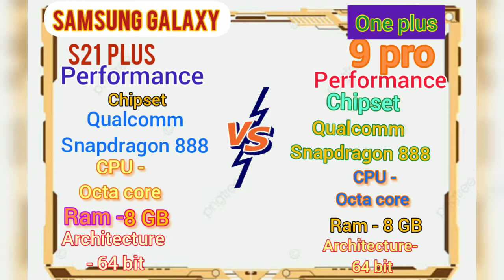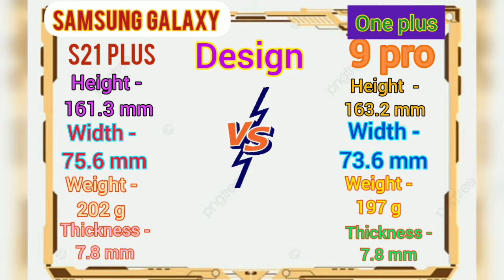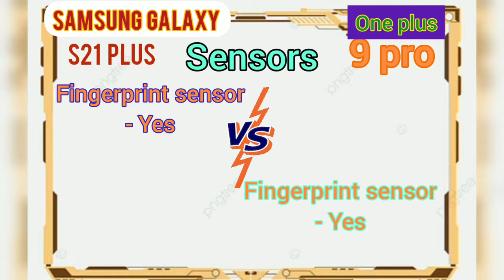Samsung Galaxy vs One Plus 9 Pro|Specification Caparison|in Malayalam|Flashing Tech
Samsung Galaxy  S21 ultra vs one plus 9 pro comparison

In malayalam

Share enter bell button

Support please 100 like target

Ansaf Sulaiman flash (me)